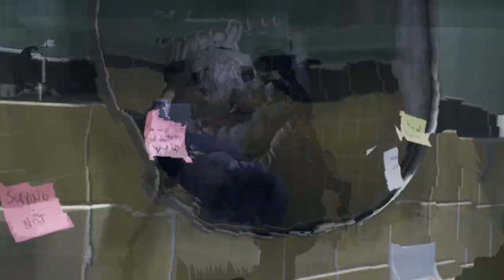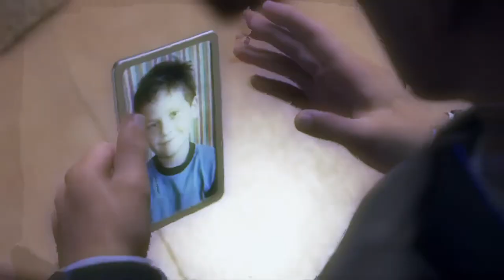Detroit Become Human - RUSSIAN ROULETTE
For the shirt,you only have to choose one
- glitch on the last part...